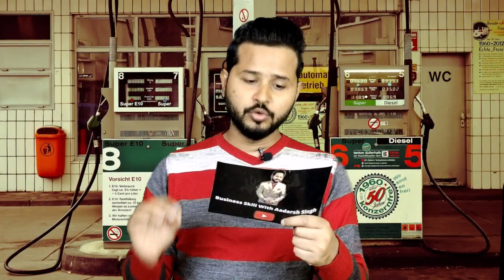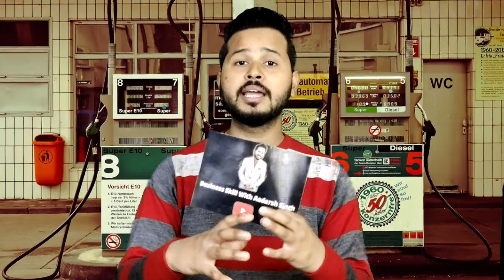businessskillwithaadarshsingh | Ratan Tata | Big Investment In Fuel Kart Start-up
About - Who is aadarsh singh  ?

1. Co-founder & CEO of Quickkshop Online & Offline Shopping Platform
2. Motivational keynote speaker
3. Start-up motivational youtuber

About Channel . Business skill With Aadarsh Singh - key skills :-

1. New creatives business models
2. Start your own business models
3. Business models
4. Biz talks
5. Interviews with start-ups
5. Business skill
6. Big start-ups business models
7. Business breaking
8. Start-up ideas
9. Franchise business models

I am welcoming to all start-up entrepreneurs to my channel you can learn start-up skill, business skills on business skill with aadarsh singh channel subscribe the channel & become the part of successful journey & grow together.

Thank you to visiting on - Business skill with aadarsh singh